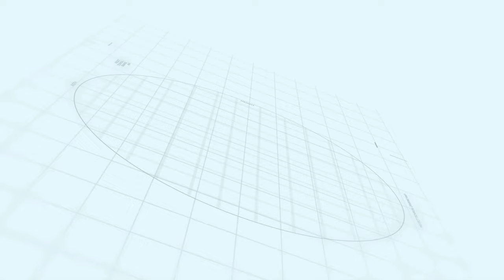Capital smart city update | Lake View Terrace | Makaan Solutions | Rizwan Cheema